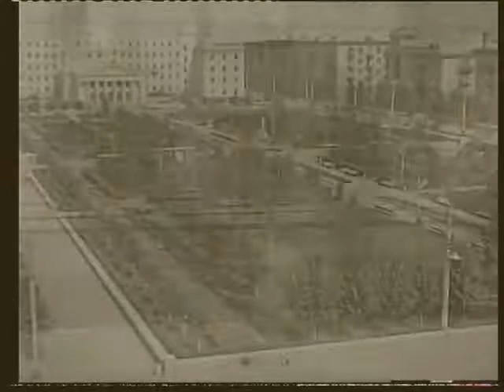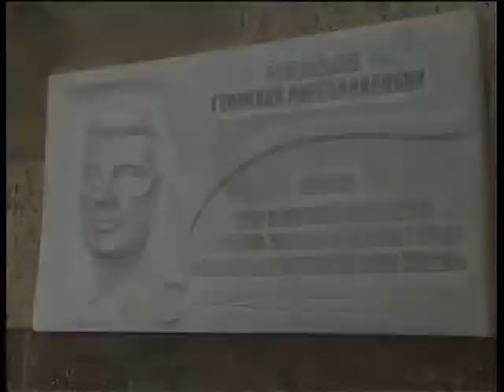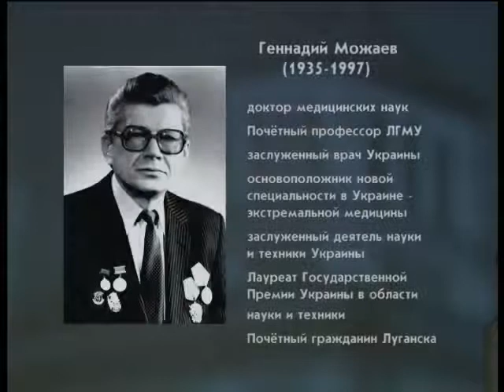Луганськ. Доктор Можаєв (2013)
Ще 60 років тому на Луганщині не було такого поняття як "реанімація", не було служби екстреної медичної допомоги, і тільки зароджувалися такі науки, як реаніматологія та анестезіологія. У програмі ми згадуємо Геннадія Можаєва, який одним з перших зробив неоціненний внесок у розвиток екстремальної медицини та анестезіології не тільки нашого регіону, але і всієї країни.